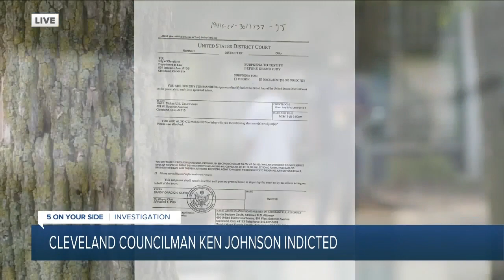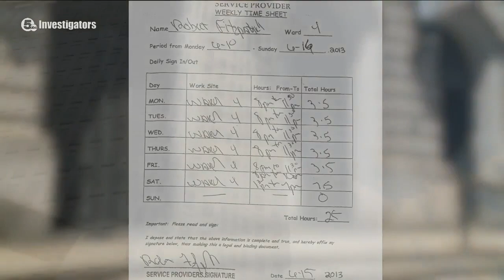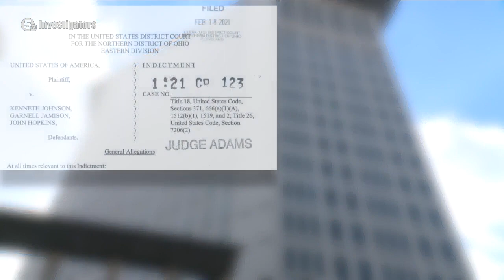Kenneth Johnson, Ward 4 councilman, arrested and charged with federal program theft